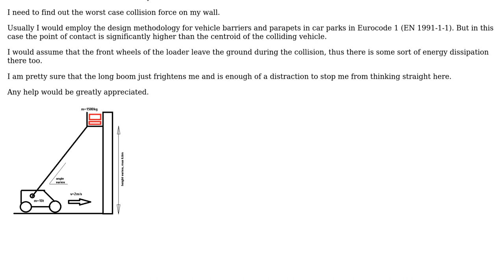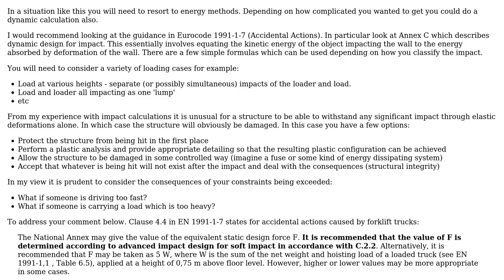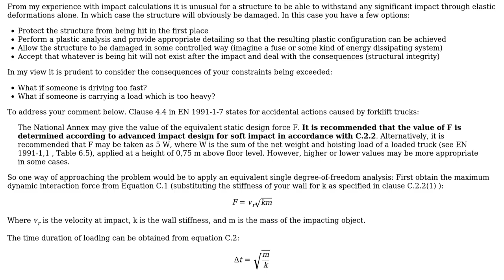Engineering: Telehandler wall collision forces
With thanks & praise to God, and with thanks to the many people who have made this project possible! | Content (except music & images) licensed under CC BY-SA | Music | Images & others | With thanks to user user1586 user SlydeRule user atom44 and the Stack Exchange Network Trademarks are property of their respective owners. You are responsible for your own actions.